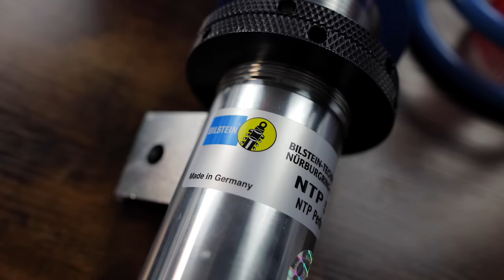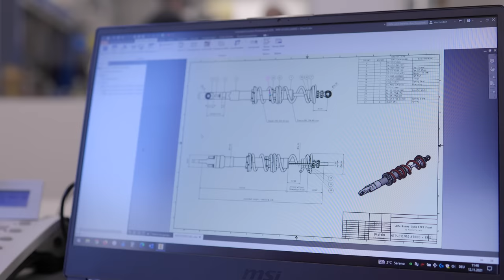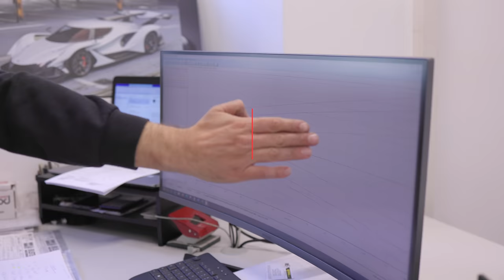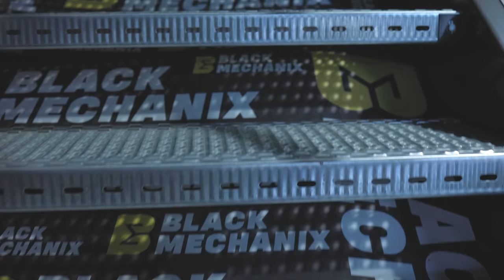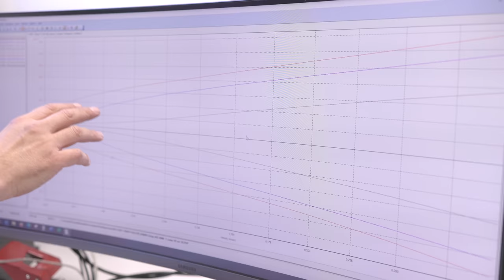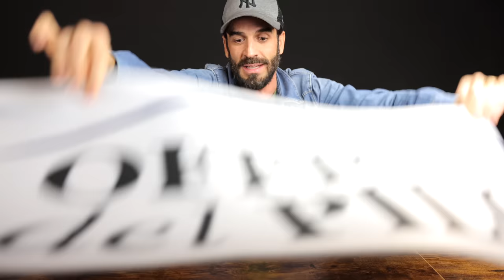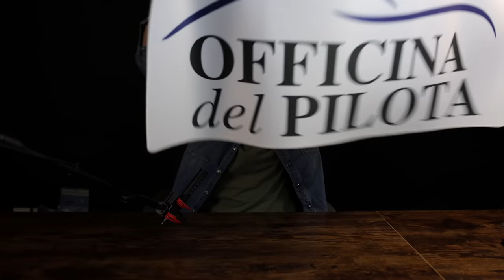NUOVO ASSETTO E FRENI PER LA COOPER S🔥 Perché ho scelto BILSTEIN?